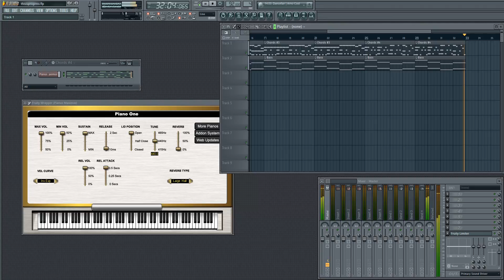Tales of the Celestial: First Piano score ideas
Some of the ideas floating in my head have come to reality, but there's plenty to be done with this before it's ready for anything.